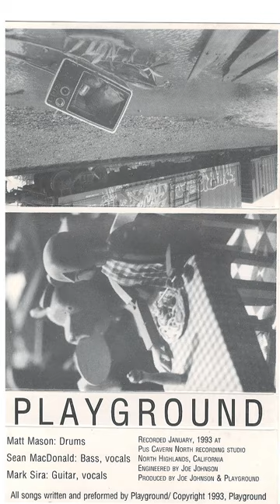Playground- 5 song demo 1993 xfer from Master Demo Cassette Tape Davis California Band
There was some REALLY great stuff happening in the Sacramento area while I was in Los Angeles from 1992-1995. Here is a good example- Playground were a fantastic melodic punk band (think Husker Du type melodic). I can't recommend these guys enough to you. So good. Sorry I missed them when they were around.
From Barry Mill Prickett's collection
Tracks: Just Once / If You Were Me / Slide / Drift / Seaside Song
Check comments of the fb posts for lyric sheet scans

Recorded by: Joe Johnson, Pus Cavern
Transfer by: Shayne Stacy
Equipment used: Nakamichi Dragon and M-Audio Audiophile 2496 card